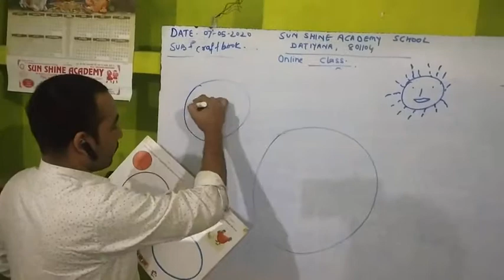Colour n. C